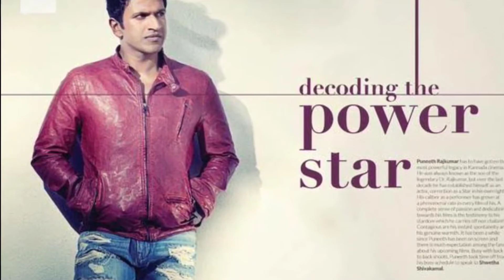😭 ಪುನೀತ್ ರಾಜ್ ಕುಮಾರ್🙏🏻 | ಅಪ್ಪು ಅಮರ|Puneeth Rajkumar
ಸರಳ ನಟನಿಗೆ ಆಘಾತಕಾರಿ ಸಾವು😭🙏🏻
ನೀನೇ ರಾಜಕುಮಾರ🙏🏻😭🎙️🎧🎭🎬🎤🕺